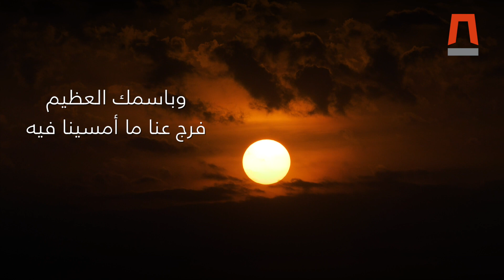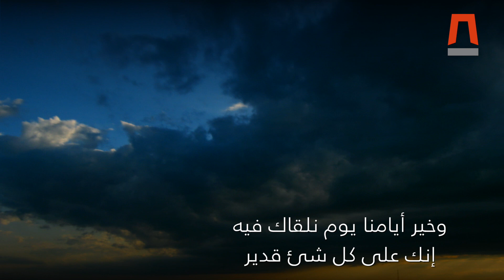جمعة مباركة - Blessed Jummah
"اللهم يا رحمن يا رحيم افتح لنا من أبواب فضلك العظيم، وأنزل علينا رحمتك وبركاتك، ووفقنا لمرضاتك يا مجيب الدعوات."

جمعة مباركة
Blessed Jummah
أداء: الإمام محمد الشاعر -مسجد عبدالله الشرهان
تسجيل: ميوزك زون ستديو رأس الخيمة